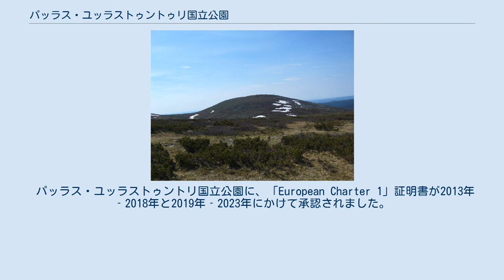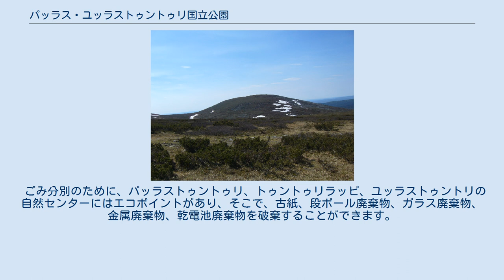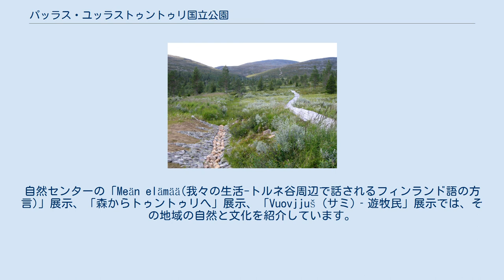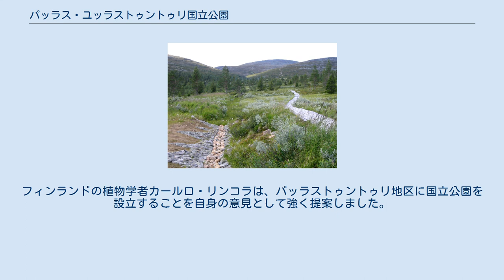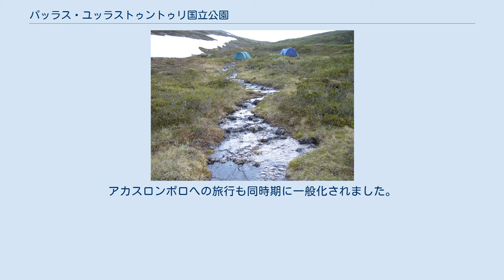パッラス・ユッラストゥントゥリ国立公園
パッラス・ユッラストゥントゥリ国立公園は、フィンランドで三番目に最大の国立公園で、敷地面積は、1020平方キロメートルです。
エノンテキオ市、キッティラ市、コラリ市、ムオニオ市にまたがる国立公園は、西ラップランドに位置します。
パッラス・ユッラストゥントゥリ国立公園の景観は、約100キロメートルに及ぶ高地尾根とスカンジナビア針葉樹林帯のタイガ です。
パッラス・ユッラトゥントゥリ国立公園は、訪問者数においてはフィンランドで最多の国立公園です。
2019年の訪問者数は、56万1200人 です。
 国立公園の人気の理由は、様々です。
訪問者アンケートによると、パッラス・ユッラストゥントゥリ国立公園を訪れる方は、国立公園の景観、広範囲にわたるハイキングコースやスキーコース、清潔さや安全性を特に評価しています。
 パッラストゥントゥリの景観は、フィンランド国立公園景観 の1つに選ばれました。
 パッラス・ユッラストゥントゥリ国立公園には、様々なレベルのハイカーに合ったハイキングやスキーコースが数十か所あります。
道中で国立公園内の変化に富んだ自然の景観を楽しむことができます。
コースの一部は、トゥントゥリの頂上まで続き、又、公園内の森の自然や湿原の景観 を楽しめるところもあります。
 国立公園内では、徒歩、マウンテンバイク、カヌー、スキー、スノーシューなど運動をしながら移動します。
ハイキングコースが多様で、日帰りハイキングから数日に渡るトレッキングまで様々な距離のハイキングが可能です。
パッラス・ユッラストゥントリ国立公園では、日帰りハイキングでトゥントゥリを登頂することも可能です。
人気の日帰りハイキングは、ピュハケロ日帰りハイキング、タイバスケロコース、ピルンクルン・ポンニストゥスコース、バルカーンクルン道、ケサンキヤルビコース、トゥオミクルンコースなどです。
 大半のコースは、１周でき、道中に公共休憩所があります。
ゴアティ、差し掛け小屋、キャンプファイヤー場、絶景スポット、あばら屋、山小屋を休憩所として整備しています。
国立公園内の標識付きサマーハイキングコースの距離は、総計３４０キロメートルにも及びます。
更に、国立公園付近のサマーハイキングコースは、総計約200キロメートルになります。
マウンテンバイクは、例外を除き、標識付きサマーハイキングコースで可能です。
スキーコースは、約500キロメートルにも及び、ウィンターハイキングコースは、約100キロメートルです。
ウィンターハイキングの散策方法として、徒歩、スノーシュー、マウンテンバイクが可能です。
 最も有名な国立公園のコースは、フィンランドで最古の標識付きコースのヘッタ・パッラスコースです。
コースは、1934年に整備されました。
およそ50キロメートルに渡るヘッタ・パッラスコースは、両方面から散策できます。
コースは、トゥントゥリの高地と峡谷を通ります。
トゥントゥリの頂上へも続くコースの道中には、公共のあばら屋と山小屋があります。
 パッラス・ユッラストゥントリ国立公園の景観の特性は、大昔に形成された褶曲山地の名残りから成る高地尾根です。
現在の丸みを帯びたトゥントゥリは、褶曲山地の頭部が浸食されて形成されました。
国立公園の最高峰は、パッラストゥントゥリのタイバスケロで、最高地点の標高は、809メートルです。
その他の山頂として、ピュハケロ、ルミケロ、ラウクケロ、パルカスケロがあります。
ケロ(フィンランド語)とは、樹木のない丸みを帯びたトゥントゥリの頭部のことです。
 パッラス・ユッラストゥントリ国立公園の自然は、多様で変化に富んでいます。
公園内には、湿原、タイガ、原生林、はげ山、雑木林など様々な種類のビオトープがあります。
 国立公園では、植物が生い茂っています。
国立公園内では、松、トウヒ、ヨーロッパダケカンバが主として生育しています。
樹木のないトゥントゥリ地区で典型的な植物は、ヒメカンバ、イワウメ、アルパイン・ベアベリー、セイヨウガンコウランなどの低木です。
豊富な栄養分が含まれた小川付近の森林には、ラップランドのフサスグリ、クサソテツ、セイヨウトウキ、セイヨウオニシバリなどが生育しています。
タイガでは、特にビルベリーやリンゴンベリーなどの亜低木が生育しています。
古く湿った原生林では、ウッドクレインズビルやエゾゴゼンタチバナ、また多くの珍しい苔類やキノコ類が生育しています。
 湿原は、トゥントゥリや針葉樹林に加...